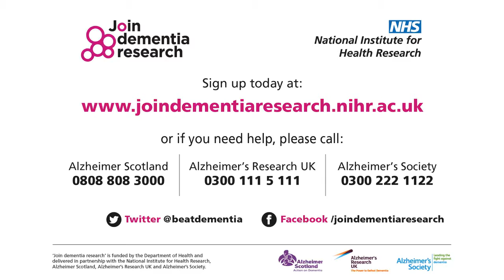My social worker isn't interested in research - why should I be?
Gillian asks Dr Henley about why people affected by dementia should be interested in research.

Have a suggestion for a question?

Dementia Reporter: Gillian
Professional Expert: Dr Susie Henley, Clinical and Research Psychologist at the Institute of Neurology, University College London

Want to take part in dementia research?